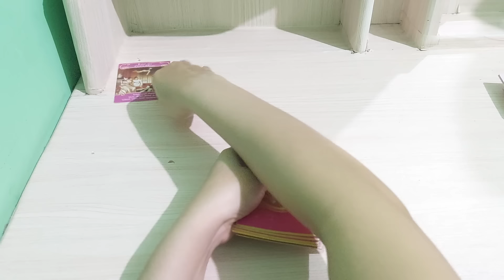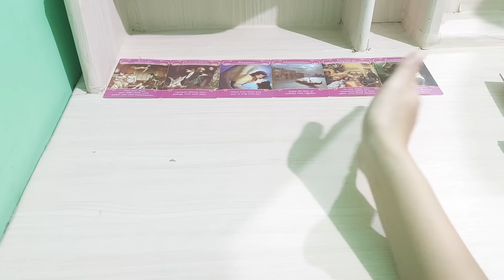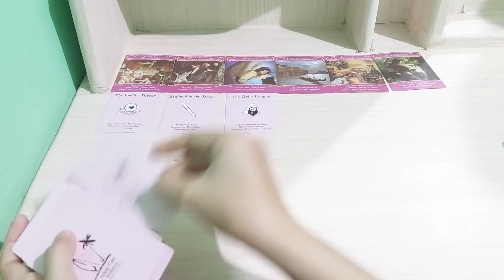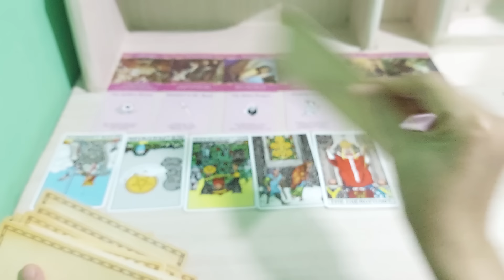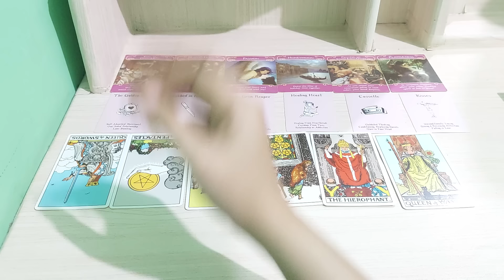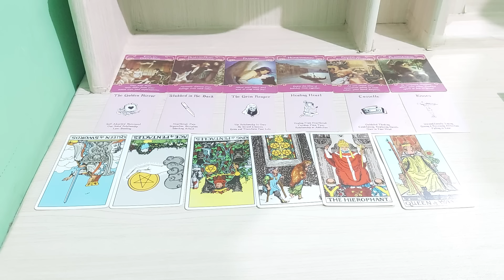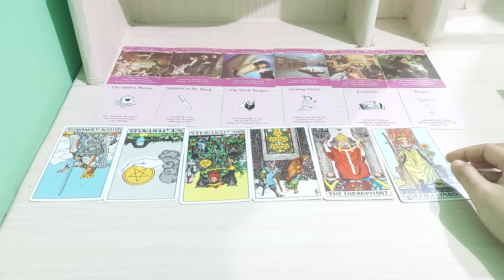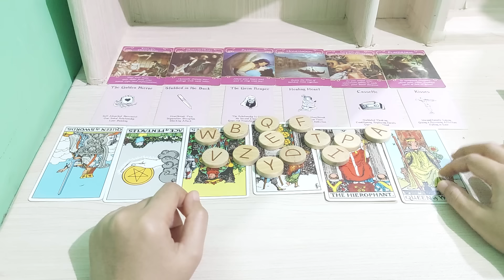wow mungkin kamu tidak akan menduga ini ada sesuatu yang dia persiapkan untukmu